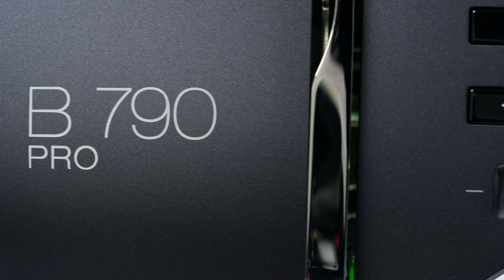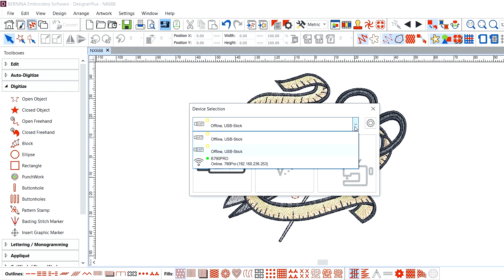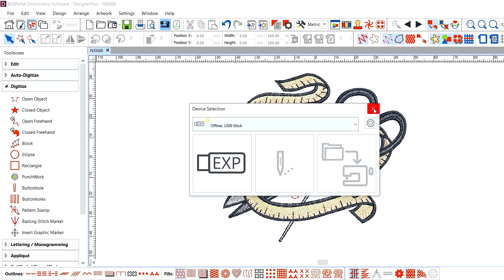Changes in transfering files in BERNINA Embroidery Software 9.1 – device selection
With the Update V9.1 of the BERNINA Embroidery Software the Device Selection has been reworked. This was necessary in order to add the WiFi functionality of the B 790 PRO. When you open the software for the first time after updating, the WiFi capable machine is displayed if it is connected.

Other Devices need to be added first in the settings.

This video tutorial shows the changes in transfering files and explains how devices are selected.

Find out more about BERNINA Emboidery Software 9 – or have your local specialist retailer show you the software.